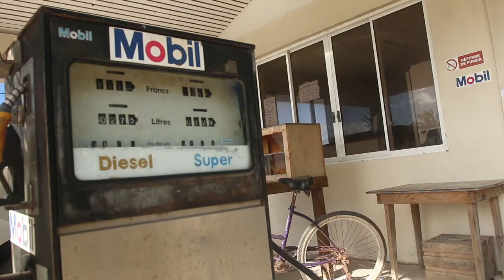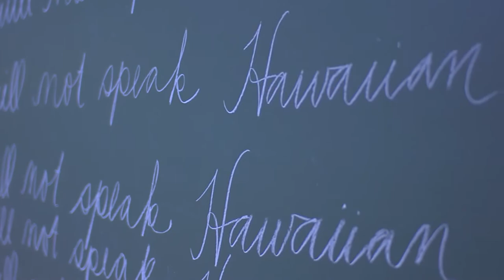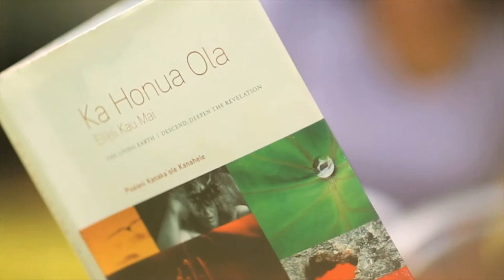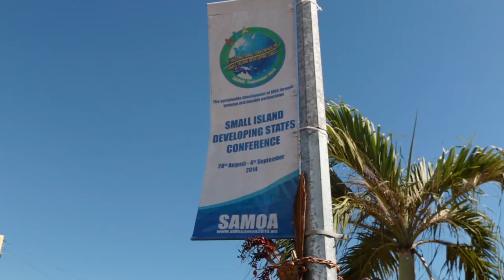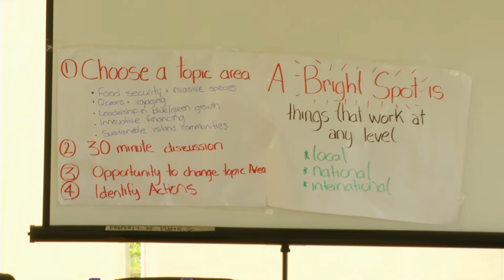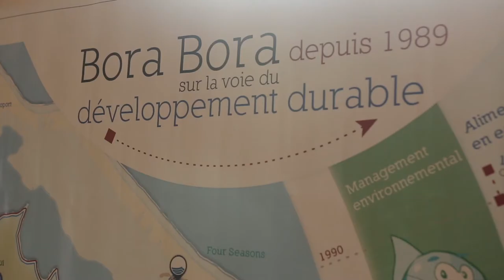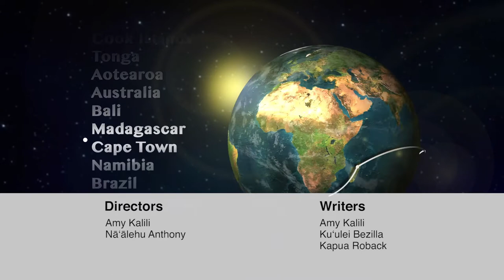Mālama Honua: ʻOhana Hōkūleʻa | Episode 4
In our final episode, Hōkūleʻa completes her journey through Polynesia and prepares to leave the Pacific for the first time ever.